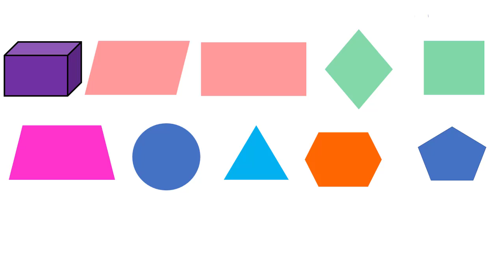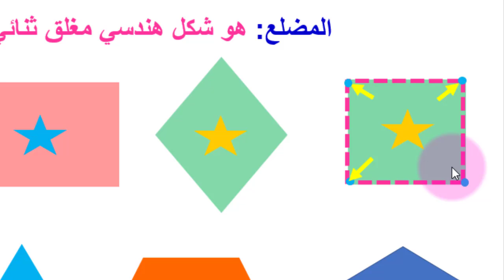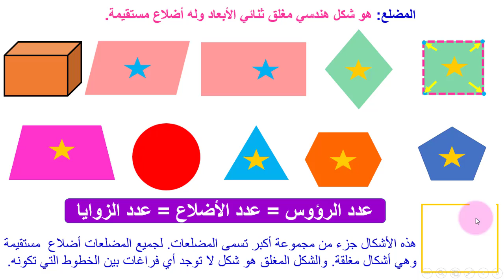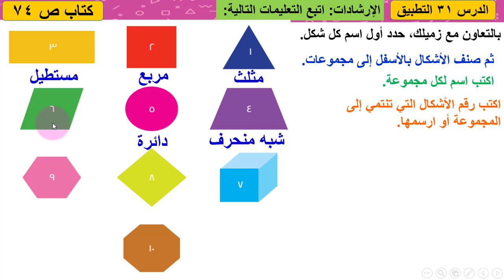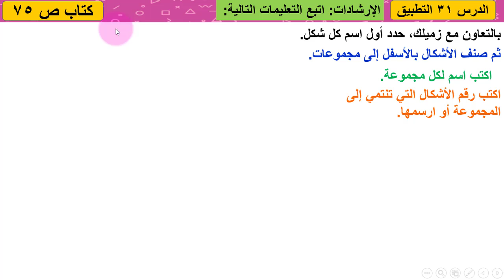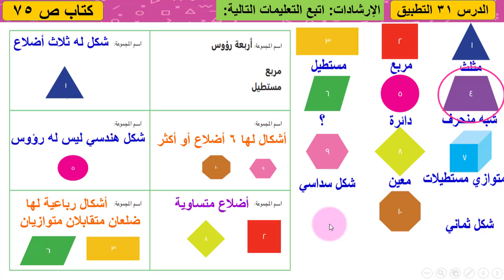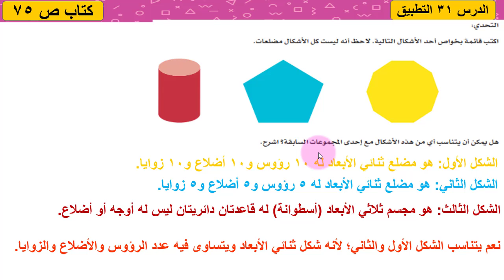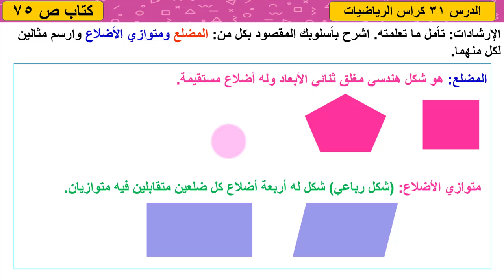المضلعات للصف الثالث الابتدائي رياضيات درس 31 الترم الأول 2021